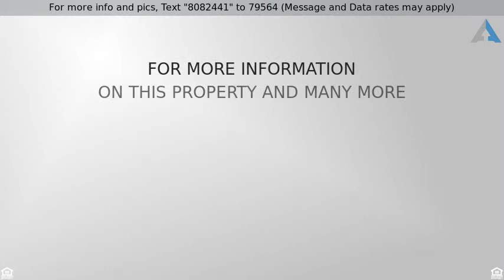$100 - 626 Beaver Street, Bristol, PA 19007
Move In Today!!

Great home located in Bristol full of old school charm with a updated modern feel. Great open floor plan with hardwood floors throughout, elegant staircase, great covered porch with a large backyard, lots of windows in this home allowing sunlight in through the day, Spacious master bedroom with pushed out windows, hardwood floors continue into the other 2 bedrooms, and then into the finished attic!! Don't miss this opportunity to call this home, Submit your bid today!!